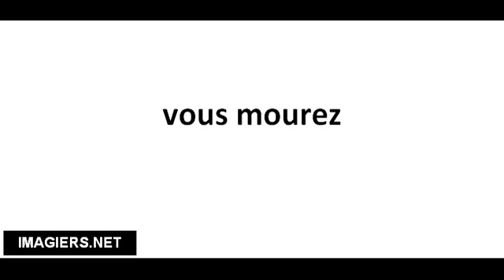Cómo pronunciar vous mourez